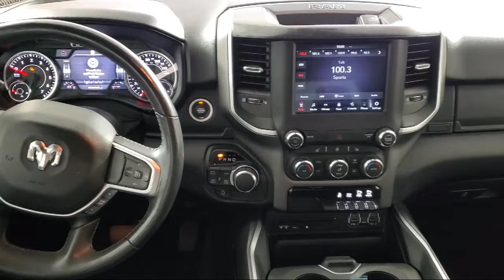2019 Ram 1500 Big Horn/Lone Star Crew Cab Coon Rapids Oak Park Blaine Minneapolis Shoreview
2019 Ram 1500 Big Horn/Lone Star Crew Cab Stock Number: R17868A Vin:1C6RRFFG2KN794744.